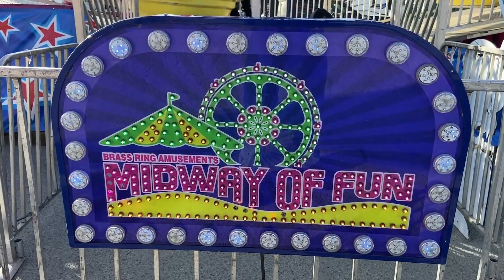And There's More at the 2022 SCCF